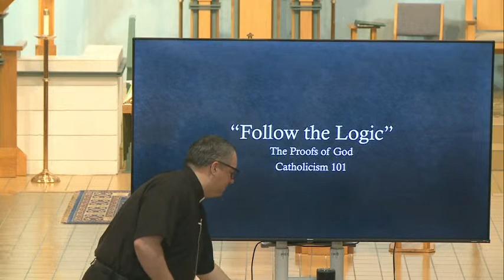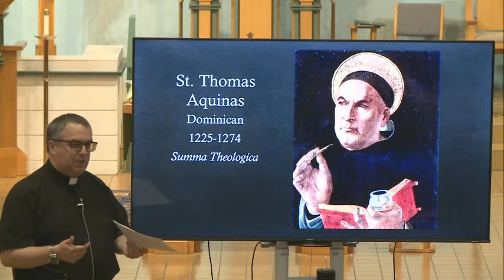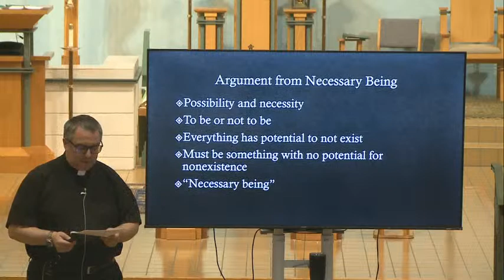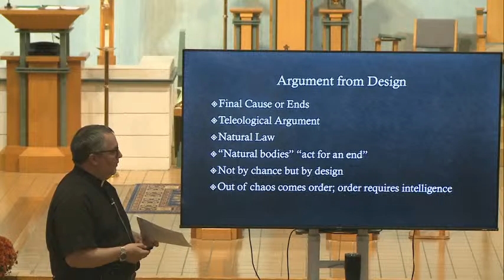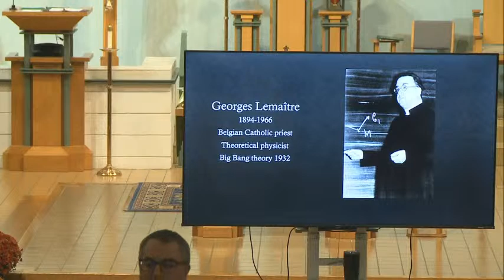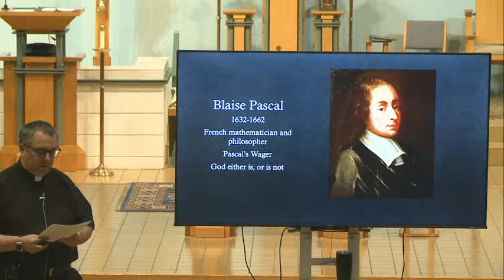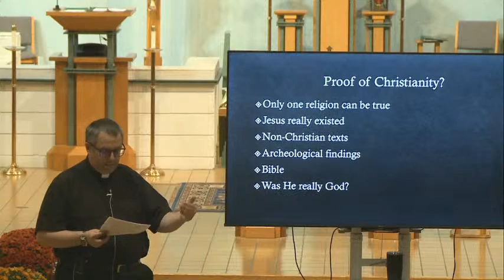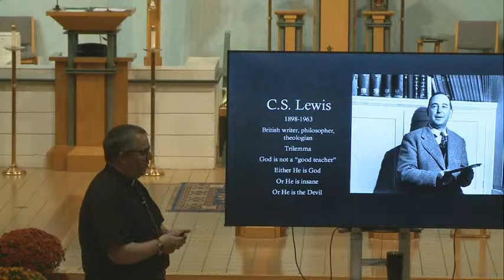Catholicism 101 with Fr. Michael Johnson